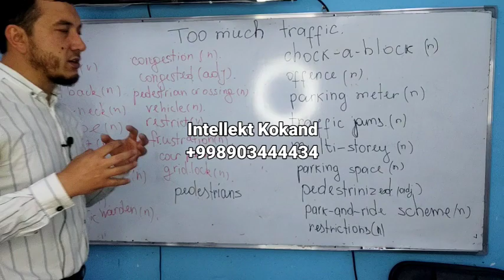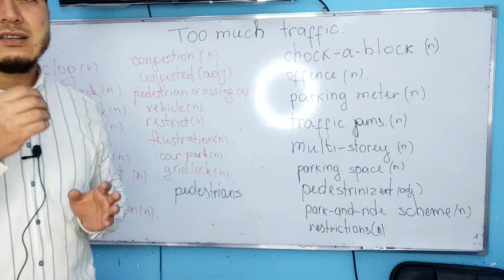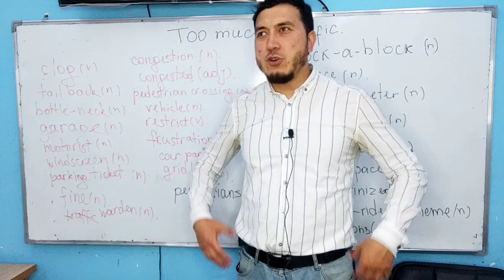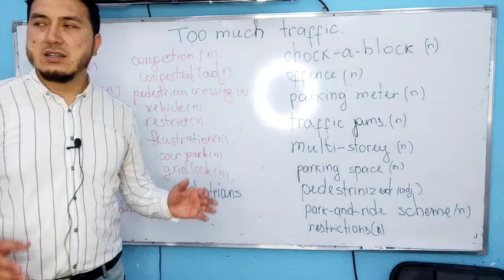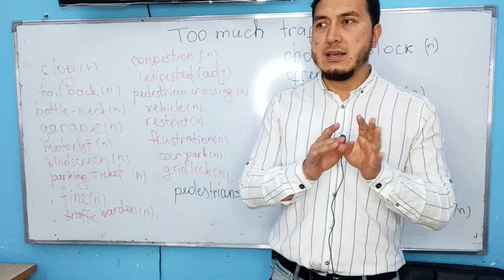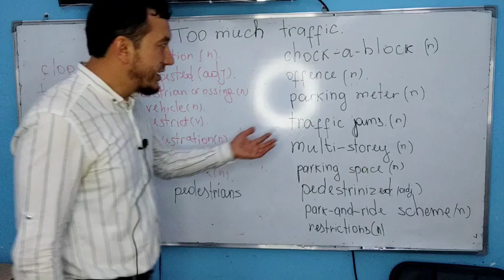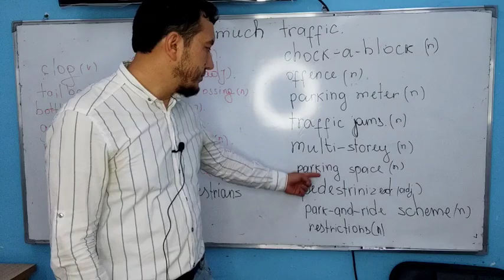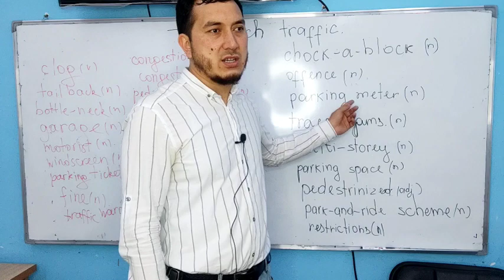IELTS VOCABULARY LESSON 2 (too much traffic)